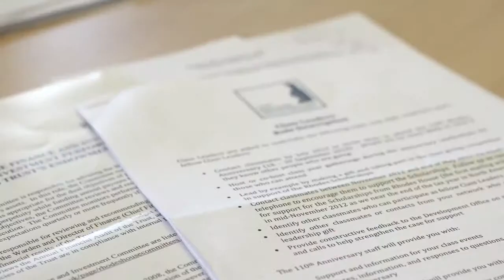Lisa Klein (South Africa-at-Large & St Antony's 1994)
Rhodes Scholar Lisa Klein (South Africa-at-Large & St Antony's 1994)